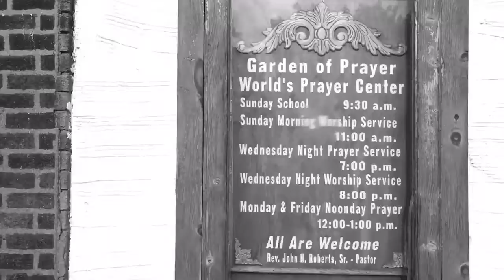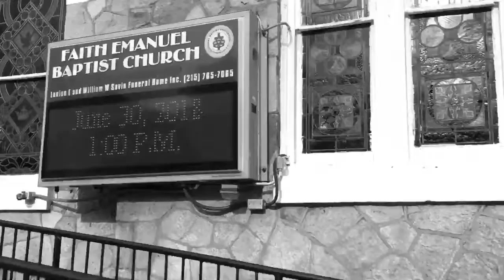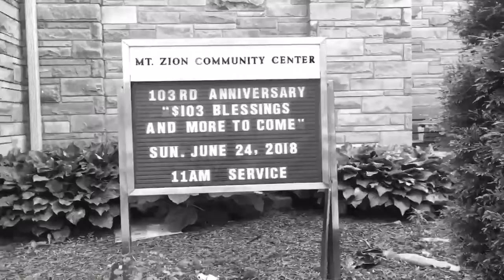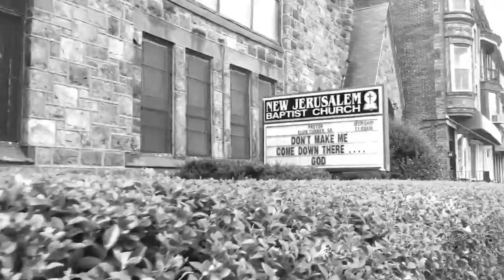Vaughn Love - A Blessing In The Skies (prod. Manny Made)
I did everything for this video. I’m a rapper tho..